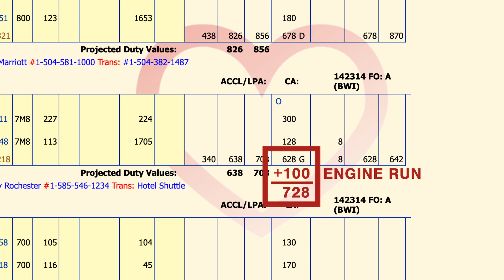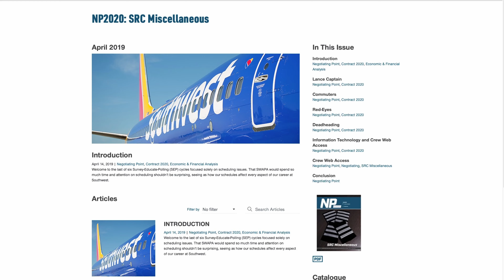Engine Run Pay | Contract Admin Tip of the Week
This week we answer the question,
 "I performed an engine run on day 2 of my rigged 19.5 TFP pairing. Looking at my payroll report after the trip was audited, it appears the 1.0 TFP for the engine run was absorbed by the rig. I was under the impression that engine runs were in addition to the rig. Is my pay correct?"